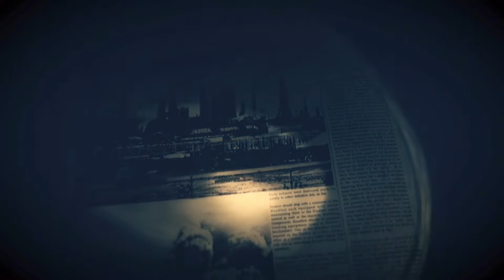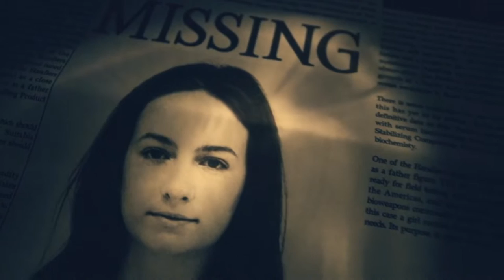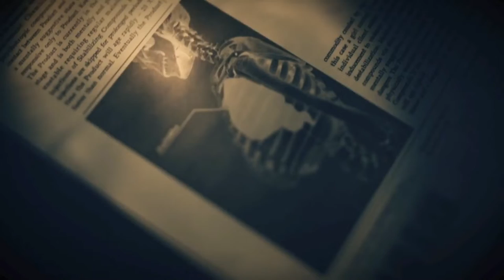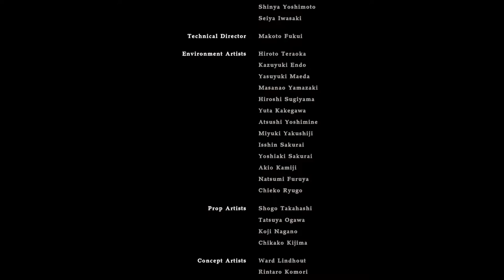FINISHED AT LAST! | Resident Evil 7 (#10) [END]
Welcome back to more Resident Evil 7
The game is finally done, we've beaten Eveline and the game has been
completed at last. We can now move onto other things

-Social Media-